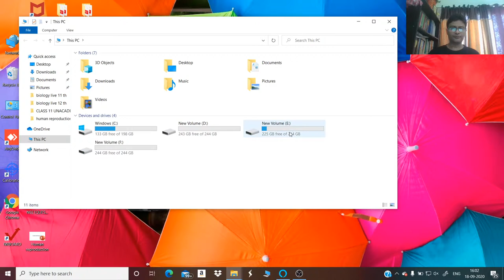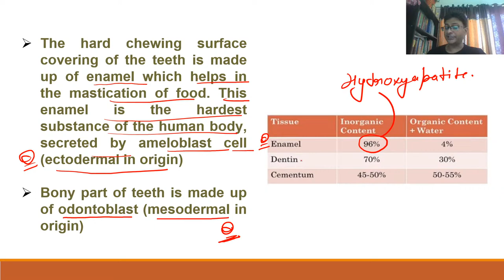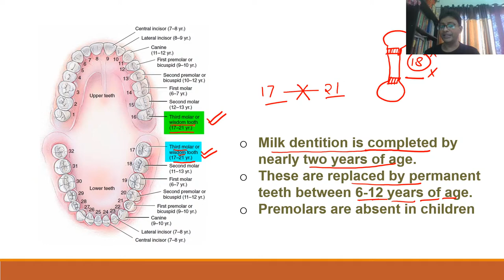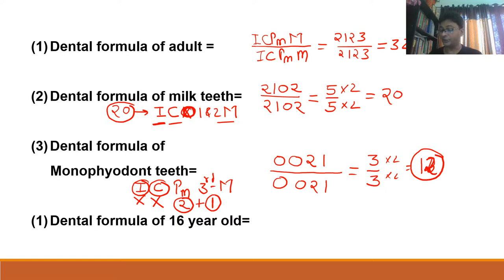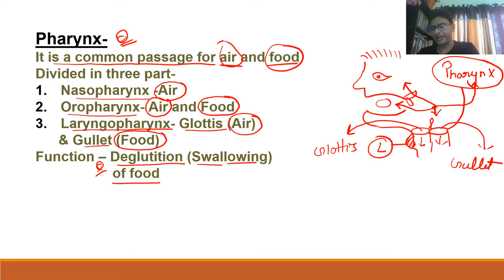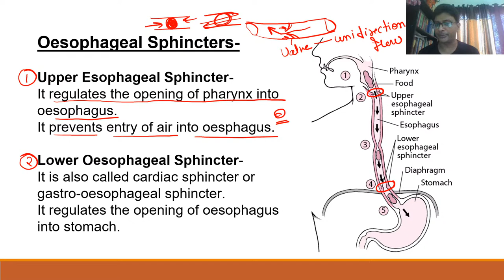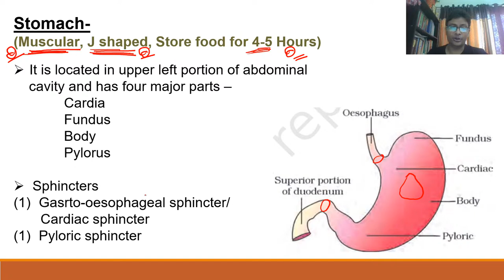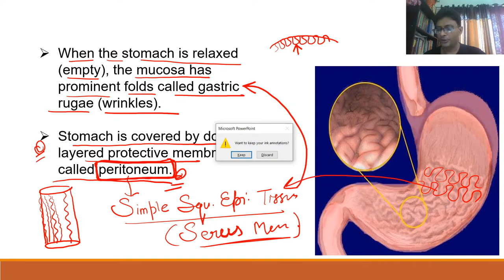L4: Digestive System - Concepts of Digestive System | NEET 2021/2022 | Dr. Manish Dubey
Digestive System - Concepts of Digestive System for NEET 2020 Exam has been discussed in this video. In this lesson,  Dr. Manish Dubey shares his various preparation strategies along with examples that will help you to crack the exam.

Dr. Manish Dubey and other top educators are teaching live on Unacademy Subscription.

Unacademy Subscription Benefits:

1. Learn from your favorite teacher
2. Dedicated DOUBT sessions
3. One Subscription, Unlimited Access
4. Real-time interaction with Teachers
5. You can ask doubts in a live class
6. Limited students
7. Download the videos & watch offline